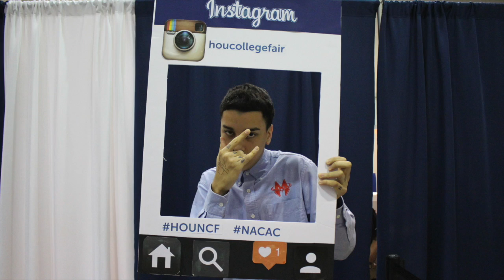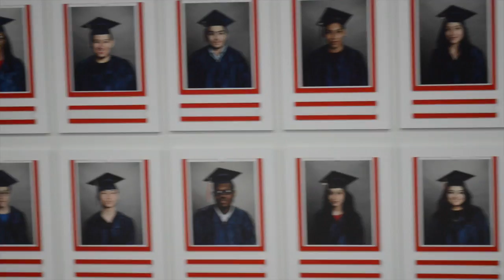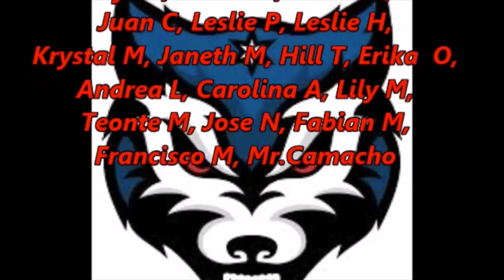The Howl Season 1 E15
This video is about The Howl 15